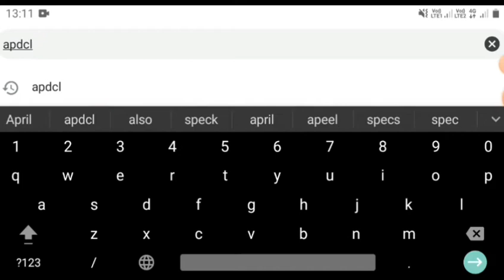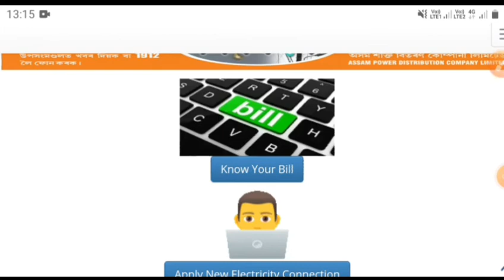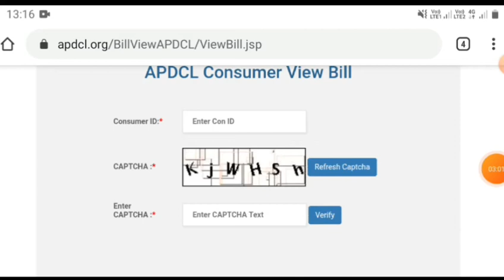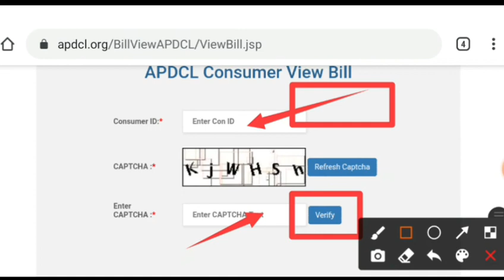Asam bijli bill check kaise kare | how to check electricity bill in asam | Apdcl